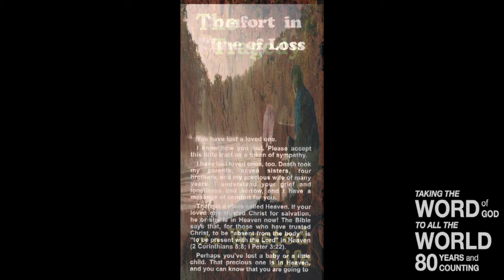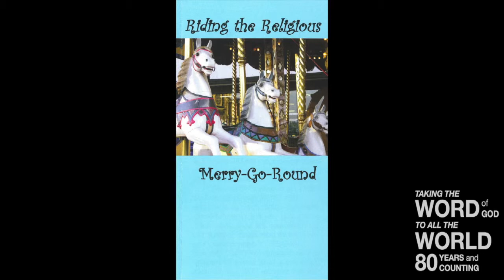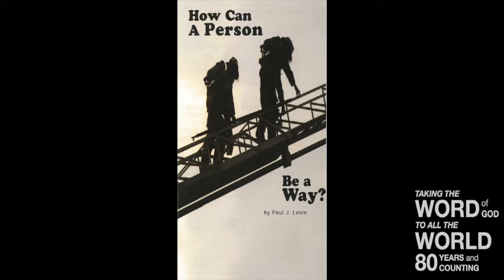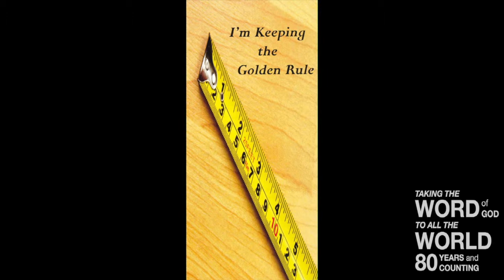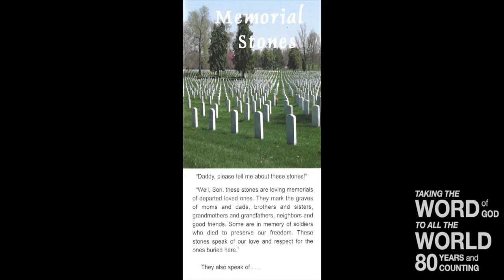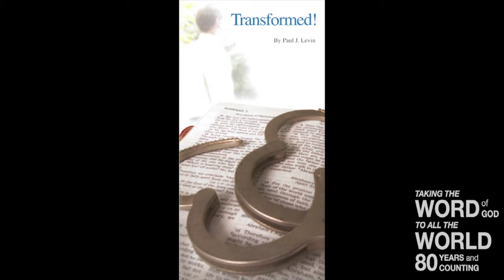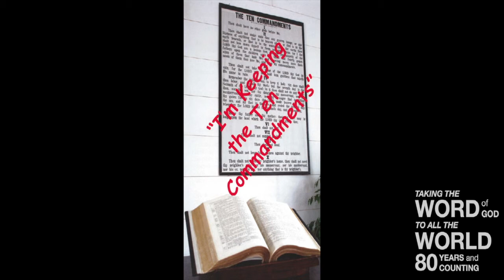Remember The Past (Lev. 23)